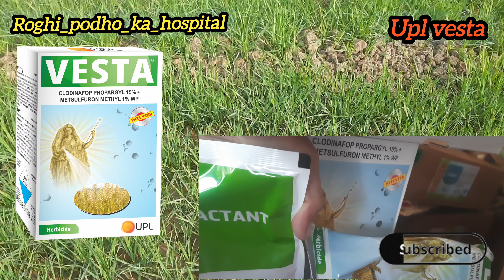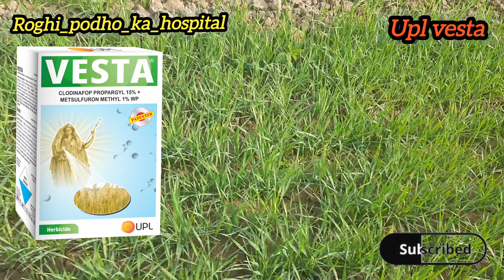UPL Vesta herbicide | वेस्ता खरपतवार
Vesta herbicide
upl company herbicide Vesta
वेस्ता खरपतवार नाशी